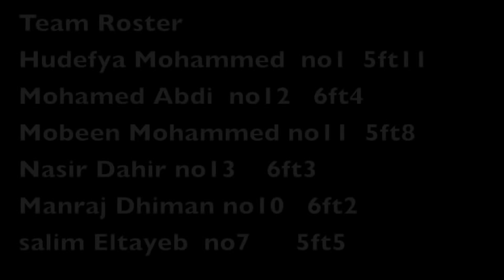harlington community school vs bishops ramsey borough finals 2012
a few highlights of our game against bishop ramsey